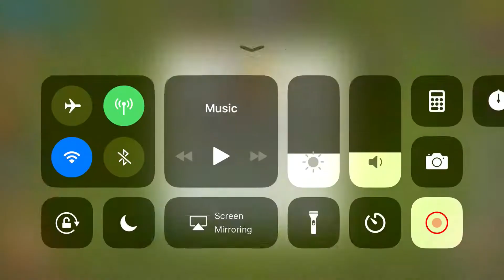تطوير ..كلاش اوف كلانز Clash of Clans Battle معركة